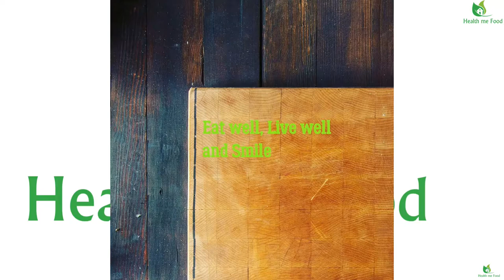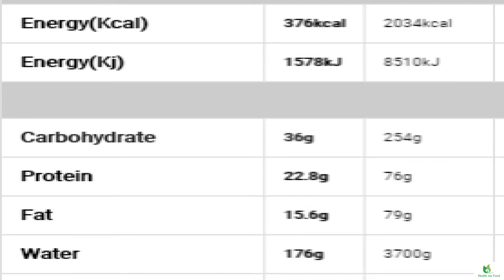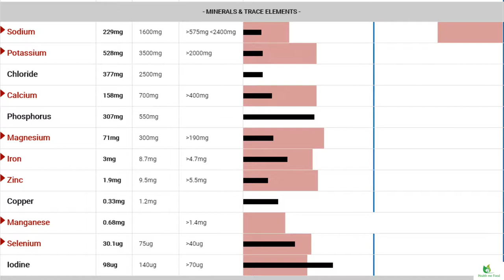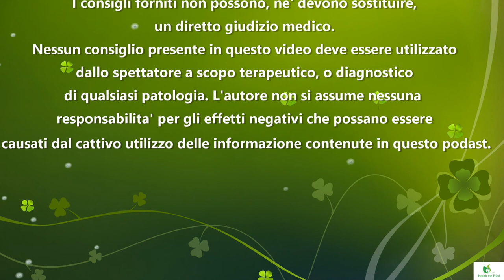RICETTA PESTO DI ZUCCHINE ED ERBE CON GAMBERETTI - Le Ricette del Nutrizionista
Vi piace la pasta con zucchine e gamberetti, ma volete una nuova idea su come cucinarla? Oggi ve ne do una versione leggermente piu’ salutare, perche’ le zucchine sono a crudo. Oggi facciamo la pasta con gamberetti e pesto di zucchine ed erbe miste.

Per comprare lo stesso robot da cucina il link di Amazon e' il seguente

Oggi volevo rivisitare con voi una ricetta molto utilizzata da noi in Italia. Credo di avere mangiato i fusilli fatti con zucchine e gamberetti in ogni regione d’Italia. La ricetta e’ praticamente costante dovunque andiamo. MI piace molto. E’ delicata, gustosa e ricca di salute. Inoltre e’ di una semplicità’ disarmante.

Pero’ ho pensato, che potevano provare a farne una alternativa, altrettanto gustosa, e magari leggermente piu’ salutare, dove le verdure non siano cotte, ma utilizzate a crudo. In questo modo possiamo mantenere piu’ Vitamine e Sali Minerali disponibili per il nostro gustoso piatto.

Le dosi che vi do sono per 4 persone. Questa volta sono veramente per 4 persone. Non e’ come la ricetta precedente. In ogni caso, come vedrete, utilizzo pasta normale e non integrale.

Come vi ho detto parecchie volte sono un italiano atipico. Non mi piace neanche la pasta, oltre che il piccante. E per giunta quella integrale anche meno. Mangio la pasta una volta al mese al massimo. Dai adesso odiatemi! Pero’ mangio tanto riso integrale, pane integrale. Solo della pasta non ne vado matto.

Io ho utilizzato i seguenti ingredienti per 4 persone
400 grammi di spaghetti. 2 Zucchine. 165 di gamberetti sgusciati. 2 spicchi di aglio. 4 cucchiai di olio extra vergine di oliva. Un mazzetto di prezzemolo. 4 o 5 foglie di menta fresca. 15 grammi di pecorino grattugiato. 10 grammi di noci miste. 15 grammi di parmigiano grattugiato (o grana, come preferite). 1 pomodoro grande.

Poi come al solito se siete pazzi furiosi, e per cui se vi piace il gusto piccante, potete anche aggiungere un peperoncino piccante. Io, come sempre, no. I valori nutrizionali che troverete alla fine del video, includono anche il peperoncino. Credi di non essere nella media italiana in questo. Per cui lo lascio.

Bene partiamo col procedimento ed una volta che ho finito di cucinare il piatto, vi do anche tutti i valori nutrizionali.

Nel vostro robot da cucina mettete prima le noci e cominciate a tritarle finemente, ma non troppo. Potete usare le noci miste, come faccio io, ma se vi piace un particolare tipo, potete usare quello che volete, come pinoli, noci, noccioli, mandorle o pistacchi. Divertitevi in cucina, come faccio io.

A questo punto aggiungete le erbe e continuate a tritare. Usate il modo ad intermittenza, per evitare di fare troppa acqua. Ora potete aggiungere anche le zucchine e cominciate a fare andare le lame per creare la classica consistenza da pesto. Aggiungete l’olio extra vergine e continuate a tritare. Aggiungete anche l’aglio adesso e tritate ancora.

Potete ora aggiungere il sale ed i due formaggi grattugiati. Magari anche un poco di pepe nero. Continuate con a tagliuzzare col robottino da cucina, finché’ otterrete il vostro pesto. Ora svuotate la campana del robot e mettete tutto il composto in una terrina o insalatiera. Nel frattempo, avrete messo a bollire una bella pentola d’acqua salata per la vostra pasta.

Quando l’acqua bolle mettete gli spaghetti dentro e fateli cuocere. Li scolerete in base ai vostri gusti di cottura.

Mentre la pasta cuoce, potete anche mettervi a preparare i gamberetti. Ci metteranno pochissimo. Per fare questo mettete a scaldare in una pentola capiente un poco di olio extra vergine di oliva. Quando e’ caldo, ma non troppo, mettete i gamberetti e saltateli fino a quando non sono cotti. Ora aggiungete anche i filetti di sgombro.

A questo punto aggiungete il pesto ai gamberetti. Prelevate un poco di acqua di cottura, per stemperare il pesto. Mentre la pasta cuore, tagliuzzare il pomodoro a dadini, non eccessivamente grandi. Se volete ora potete anche aggiungere il peperoncino in polvere. Se invece avete optato per quello fresco lo potete aggiungere ai gamberetti quando li mettete a cuocere. Comunque, siete dei pazzi furiosi con questo piccante.

Bene scolate la pasta, e mettetela nella padella col peso ed i gamberetti. Fatela saltare un minuto per mantecare bene e poi aggiungete il vostro pomodoro a crudo. Benissimo ora possiamo impiattare. Anche perché’ ho fame.